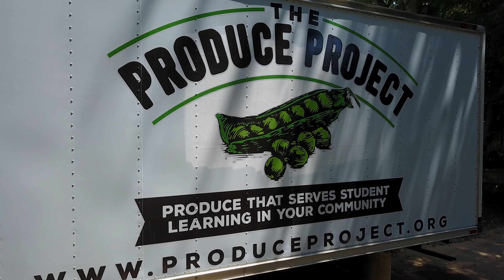Produce Project, Raleigh, NC